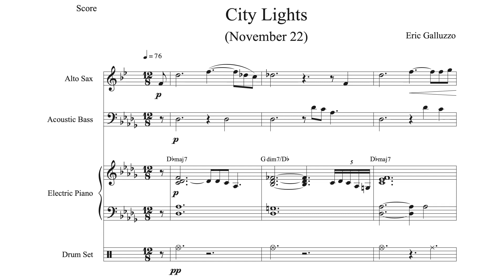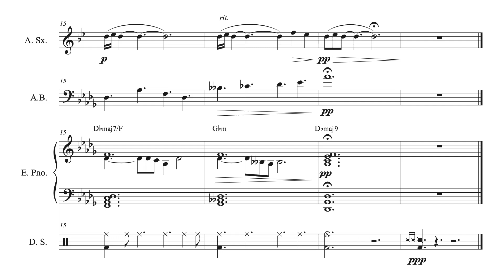City Lights (Score Video for November 22)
For this prompt (for Ryan Leach's theme per day challenge), I had a mental image of a detective lounging on a city rooftop at night after a long day of work, cigarette in hand, remembering the good times.  So I decided to try my hand at "smooth jazz" (I think this is called).

This is scored for alto sax, piano, bass, and drum set.  I even included approximate chord symbols, although I'm definitely no expert at chord symbols.  Anyway, this is definitely not my typical genre, so please let me know how I did!